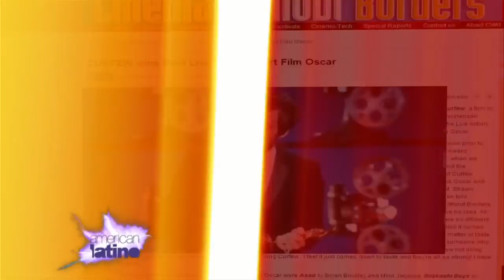Dora the Explorer's New Adventures - Fatima Ptacek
American Latino invites back actress Fatima Ptacek to discuss  her next big adventure called "Dora and Friends: Into the City". This an animated series starring the Latina heroine in new adventures, with new friends and a new interactive format.